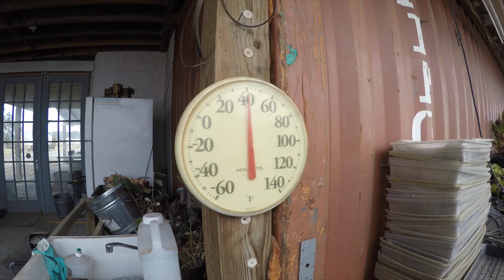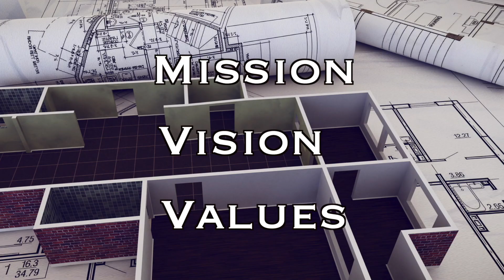Culture Matters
A company's workplace culture can make or break their success. Employees must be properly aligned with the company mission, vision, values and cultures statements. My name is Shelley Smith, owner of Premier Rapport and your Culture Curator.

Our Top 3 Current Tools Being Used By Business Leaders Like You…

The Workplace Culture Roadmap & Bonus Video
Use this tool to help you Recover A Minimum of 8-15% of The Profits You're Losing Annually Due to Poor Employee Engagement.

How to Survive A Toxic Workplace And Shift Your Company Culture Before It's Too Late
Proven strategies for shifting your company culture so you can enjoy peace of mind, productivity and greater profits in your organization.

The "Employee Turnover Calculator" (Interactive Tool)
See What Employee Turnover Is Actually Costing You In Bottom Line Profits And How To Reduce It Before It Bleeds Your Company Dry